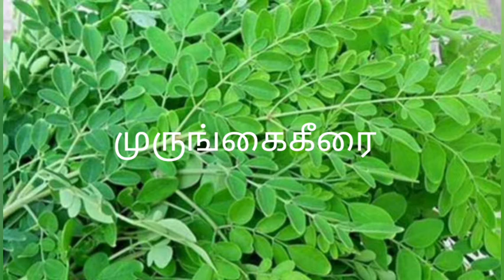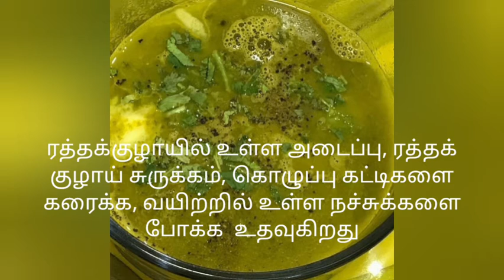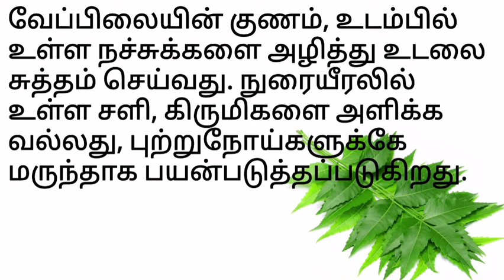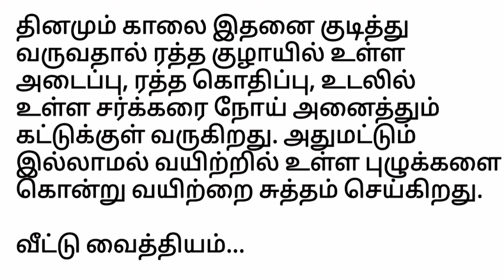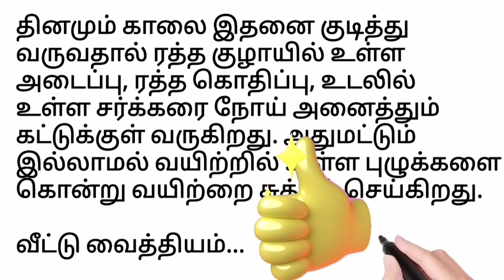இதய வலி,ரத்தக்குழாய் அடைப்பு, ரத்த கொதிப்பு நீங்க|Morning routine soup|இயற்கை வைத்தியம்|Health tips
Home Remedies for Heart Pain: What Works?

If you’ve ever had heartpain, then you know it’s concerning. Heart burn, or discomfort near the heart that’s perceived as heart pain, has many potential causes. It may be sharp, burning, or feel like chestpressure. Whatever the cause, when heartpain strikes, you want it to go away quickly. இதய வலி குணமடைய வீட்டுவைத்தியம்.

NATURAL HEALTH TIPS in 5mins. THIS WILLHELP YOU TO PROTECT YOUR HEART FROM CHOLESTERAOL & FLU

mother's healthy food habits
healthy food items
healthy mix
natural food habits
healthy tips
health tips
home remedies for woman
family health remedies
heart attack solutions
heart problem food habits
blood pressure solutions
home remedies for chest pain problem